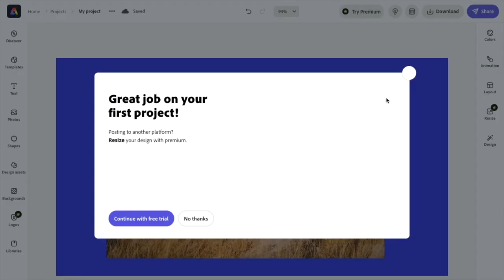How To Download As A PNG File In Adobe Express | Adobe Express Tutorial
To download your design as a PNG file in Adobe Express, you can follow these simple steps:

Open Adobe Express: First, open the Adobe Express app on your device.

Create a new project: Click on the "+" button to create a new project or open an existing one.

Save your design: Once you have completed your design, click on the "Save" button located in the top right corner of the screen.

Choose PNG format: In the "Save" menu, select "PNG" from the available file format options.

Customize settings: You can now customize the settings for your PNG file, such as resolution, quality, and transparency.

Save your design: Once you have customized the settings, click on the "Save" button to save your design as a PNG file.

Locate your file: Your PNG file will be saved in your device's default download location or the location you specified while saving the file.

That's it! You have successfully downloaded your design as a PNG file in Adobe Express. You can repeat these steps to download your design in other file formats or customize the settings for your PNG file as per your requirements.